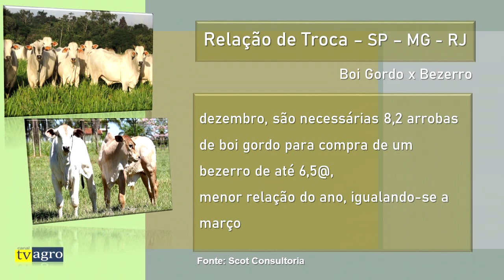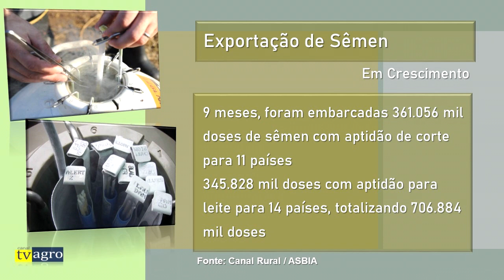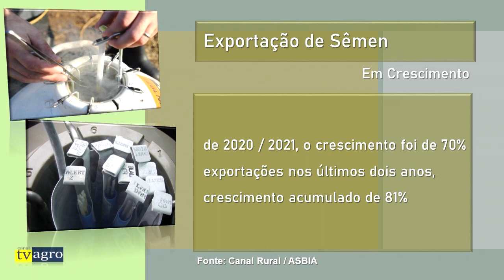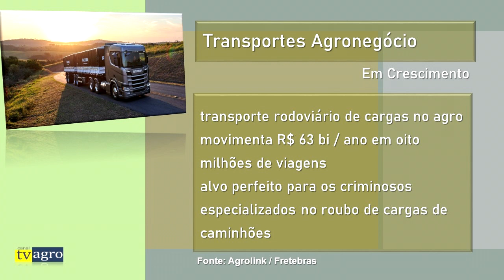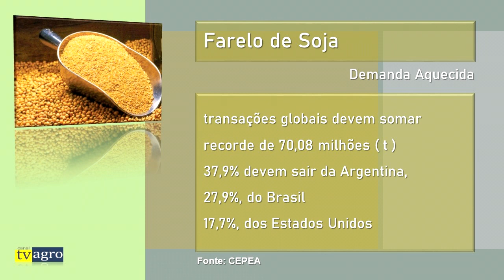FIM DE TARDE tvagro - 4ª feira - dia 21/12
Veja como fechou o mercado do agronegócio nessa 4ª feira